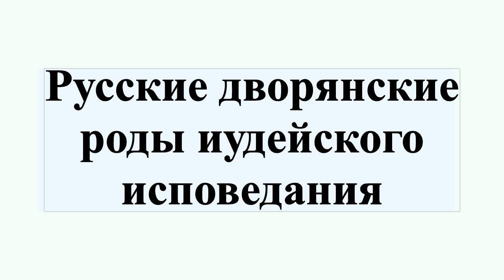Русские дворянские роды иудейского исповедания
Русские дворянские рода иудейского исповедания — рода потомственных дворян Российской империи, изначально исповедовавших иудаизм на момент причисления к потомственному дворянству, или же перешедшие в иудейское исповедание в соответствии с нормами Галахи .В связи с этим представляет интерес, что на надгробных памятниках некоторых представителей русского дворянства, похороненных вне кладбищ , можно обнаружить Звезду Давида.